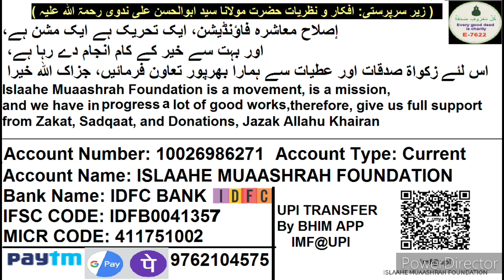South Africa is it Halal to Buy Looting Maal | جنوب افریقہ میں لوٹ کا مال خریدنا حلال یا حرام